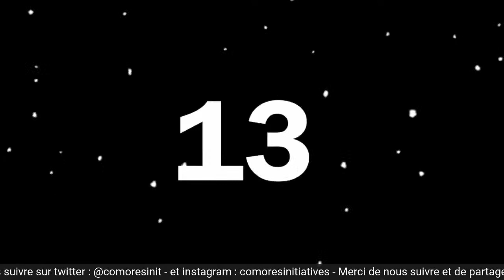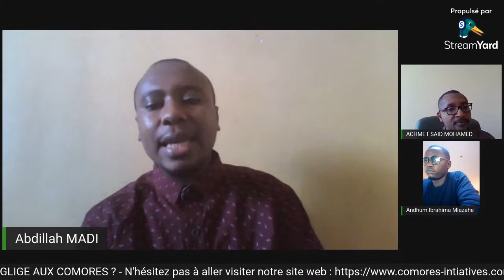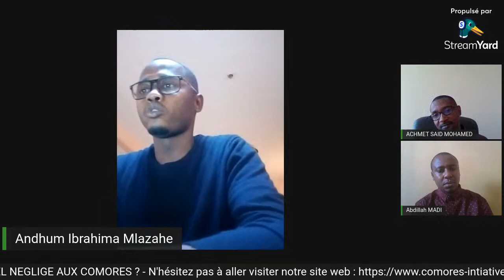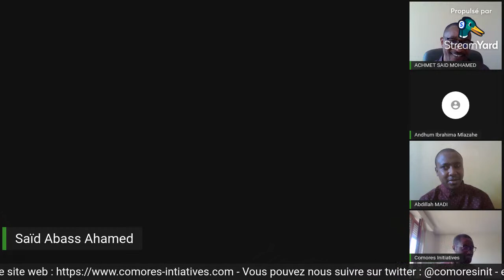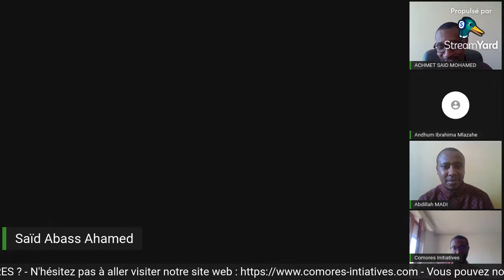Economies bleues: Un potentiel négligé aux Comores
Ce panel virtuel verra la participation de nombreux spécialistes du secteur de la pêche :
- Dr Ahmed OULEDI, ancien Doyen de la faculté des sciences et actuellement Coordinateur des programmes de recherches de l’Université des Comores.
- Dr. Achmet Said Mohamed, ancien Doyen de la Faculté de Science et Technique de l'Université des Comores.
- Houda Abdoulbastoi, Master en gestion de l'environnement et de la technologie, Université des Comores.
- Andhum Ibrahima, Master 2, management de l'environnement et du développement durable à l'Institut Supérieur de développement local de Dakar (ISDL) et Master 2 recherche en Environnement sédimentaires : Spécialité Géologie marine et littoral à l'université Cheikh Anta Diop de Dakar.

Le webinaire est animé par : HAMIDOU Said Ali, doctorant au Centre de Droit Maritime et Océanique de l’Université de Nante